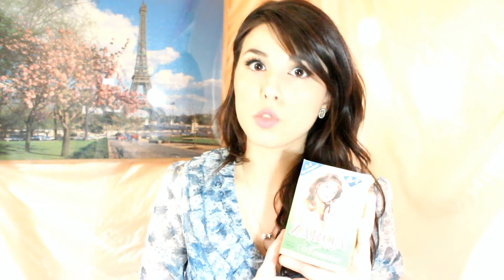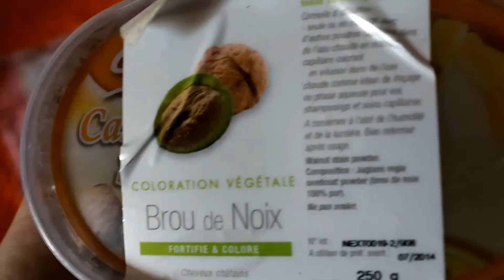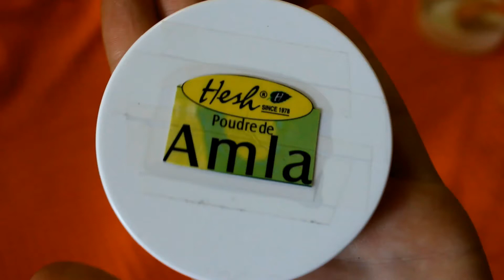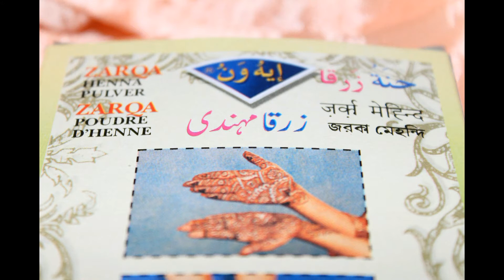impacco Hennè per capelli riflessante e ristrutturante + mallo di noce! ❀ COSMETICI FAI DA TE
ciao! in questo video parliamo di hennè neutro riflessante e di hennè rosso per coprire e rinforzare maggiormente :) segui il video fino alla fine, ti svelo un trucchetto sull'utilizzo del mallo di noce :)

Marisa'Style Abbigliamento Borse Borsa Fai da te Creativo Creatività Accesorize Accessori Acquisti anelli Anteprima Appunti di spignatto  argilla verde Aromaterapia Attrezzi autoproduzioni Bagno Balsamo Bare Minerals Bare Minerals Ready BB Cream Beauty Case Beauty Chamber Beauty Day Bellàpierre Benecos Benefit Benessere Bio Vera Bioearth Biofficina Toscana Biotherm Blush bocca Book of Shadows Boots Bottega della Canapa Bottega Verde burrocacao Butterfly Spa Capelli Carbon Neutral Caroline Carta Aromatica d'Eritrea Casa Ecologica Catrice Chanel chiacchiere China Glaze  cibo ciglia ciglia finte ciondoli Cipria Clarisonic Clinique Cold Cream collane Collistar consigli contest Corpo Cosmesi Cosmesi Naturale Cosmofarma Creazioni crema corpo crema mani Crema Solare crema viso denti deodorante depilazione Dermolab Detergenti Dior Disney DIY Doccia Dragonspice Dupe e-commerce Ecco Verde Eco-Bio ecoBelli EcoTools Elemental Beauty ELF Emani Emulsione a caldo Esselunga Essence Etat Pur Evento Evolve Eyeko Eyeliner eyeshadows Facebook Fairy Beauty Fashion Hunter Figs and Rouge Firmoo Fish Manicure Fitocose Flora Pisa Fondotinta Forsan Foto Fotografia Fraulein38 Garnier Gel Polish Rose Giveaway Glamour Doll Eyes Glossip Glossybox Green Grassi Green Energy Organics Green Natural GreeNatural Guam gusto Haul Hobby Bag idratazione igiene orale Ikea In and Out Inglot Isadora John Masters Organics kajal Kelsi Dagger Khadi Khadì Kiko Kryolan La Saponaria labbra Laboratoires Filorga Lakshimi Lentine giornaliere Laline Lancome Lancôme Landoll Latte Detergente Laura Geller Lavera Layla Lily Lolo Lime Crime Limoni liner Lip Tint Lipgloss Lipstick Lipton Liz Earle Lumiere Cosmetics Lunette Lush MAC Macadamia Madina Milano Magic Peeling Make Up Forever Makeup MakeUp Minerale MakeUp Minerale Puro mani Maroccan Oil Mascara matita Max Factor mele metodo a caldo Metodo a Freddo Microfibra micropeeling Mineral Flowers Minerale Puro Miss Broadway Missha miu miu Monday Musa Box Monotheme montagna MUFE MWW4U Naarei Naked Argan  Phyto Repair NaturaEqua Make Up Neve Cosmetics News NYC NYX occhi occhiali odori Officina Naturae Oleandra oleolito ombretti OPI orecchini Outfit Palestra Palette Pastello Peeling Pennelli Personale Petits Trésors pettine Photoshop pigmenti Brand prezzi Primer Priti NYC profumo profumo ambienti Progetti Promod Promozioni Pulizie Eco-Bio pulizie ecologiche Pupa QVC Real Techniques Review Ricette Rimmel London Ringraziamenti Sapone Scarpe Sconto Scrub Sephora Shaka Spices of india Innovative Beauty Shampoo Sigma Skin Skincare Sleek Smalti Smashbox soda Solara spazzole spignatti Stampi SteamCream storia Styling  Swatch TAG Tek Italy TendyBox The All Natural Face The Body Shop The Darling's Suite theBalm Tinte labbra Tonico Trattamenti tutorial Veet Vegan Viso  capelli sottili fragili punte secche